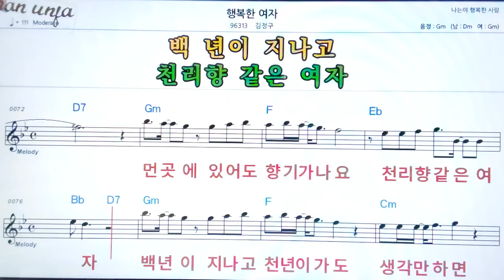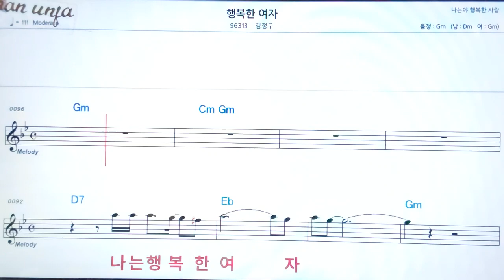행복한 여자/김정구👍악보, 기타 코드,가사,Karaoke*가라오케 반주